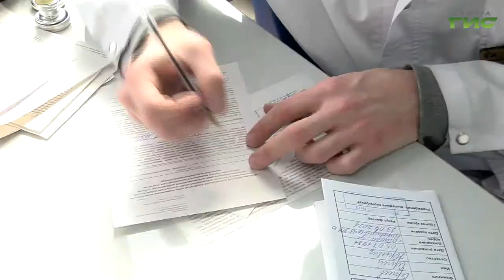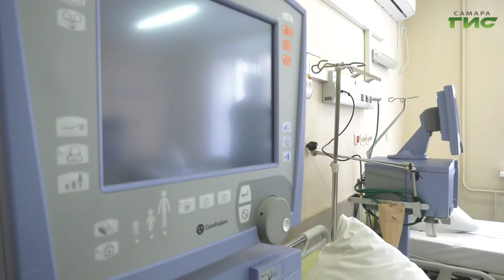Дмитрий Азаров поручил провести ревизию медучреждений, оборудования и запасов лекарств в регионе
За сутки в Самарской области зарегистрировали 61 новый случай заражения коронавирусной инфекцией. И хотя в Самарской области ситуация не самая критичная по стране, губернатор на оперштабе по предупреждению распространения коронавируса поручил министерству здравоохранения провести ревизию медучреждений и проработать план развертывания коечного фонда по всем больницам региона. О чем еще говорили на оперштабе — в нашем сюжете.